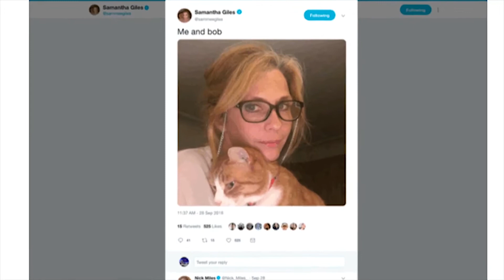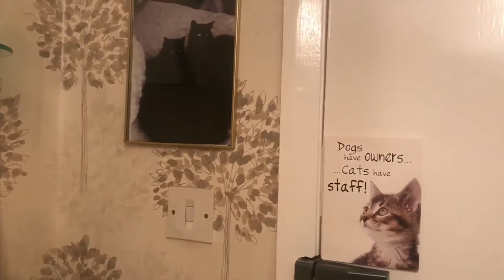Gizmos Legacy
A petition fighting for all animals to be treated equally.